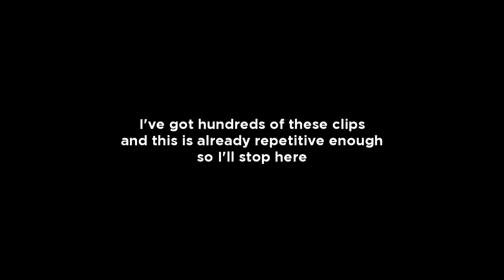CS:GO - AWP Peek A Boo (AWP peek reflexes)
Here are some clips from around 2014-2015
that I recorded back when I was still playing CS:GO, but haven't done anything with until now.

Uploading for myself and my friends =)

Small compilation of me peeking, mainly mid at Dust2. No timing, no intentional wallbang, just trying with reflexes only.
Clips from rank LEGENDARY EAGLE to GLOBAL ELITE mostly.

I don't claim to be good but I have fun playing games.

I have terabytes of footage from various games that I want to save for myself and my friends, so I'm gonna post some of them on YouTube. I'd be happy if somebody likes it, but mainly at the moment I just want to upload them for myself.

I will be posting some old to new clips from CS:GO, Overwatch and PUBG.
The only game I am playing currently, for those who want to know, is PUBG.